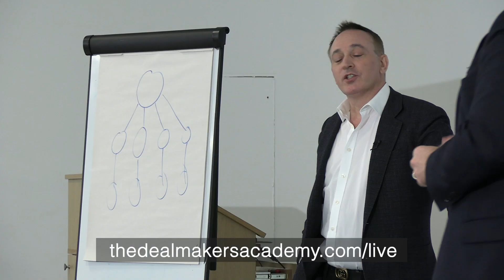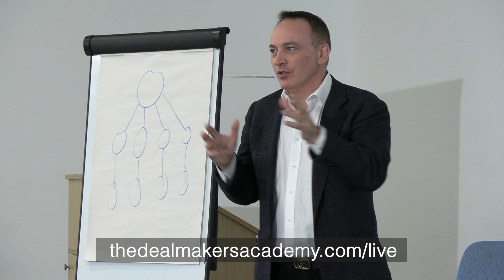Dealmakers Live! Book Now - July 6th and 7th 2023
Register now for the next Dealmakers Live! event in July...

Learn the art of business acquisition from industry experts at Dealmakers Live on July 6th and 7th, 2023!

If you're interested in acquisition strategies, business mergers, or buying an established company, this event is for you.

Join Jonathan Jay and gain insights from successful entrepreneurs who have already bought businesses. Don't miss out on this amazing opportunity to expand your network and learn valuable tips and tricks.

Watch this video for a behind-the-scenes look at our previous event and get inspired to take your business to the next level.

Register now using the link in the video description. See you at Dealmakers Live!